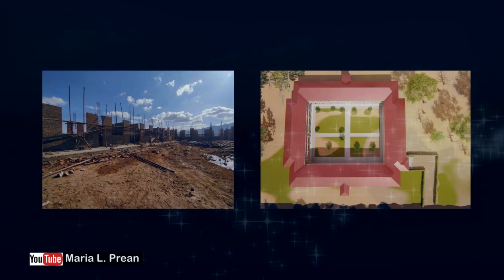Maria L. Prean - Christmas message 2020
We wish you a very merry and blessed CHRISTmas!!!